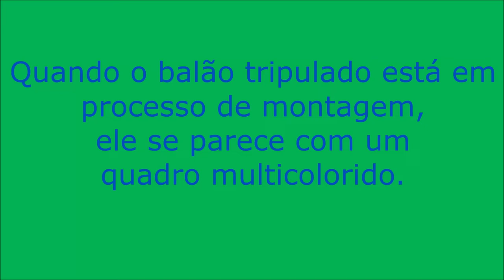Balões Tripulados Multicoloridos que são Verdadeiros Quadros.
Balões Tripulados que se parecem com Multicoloridos Quadros.

Sem alterações na foto.

Foto 12: 2010 Mid-Hudson balloon festival 3 – Por Juliancolton sob Public Domain.